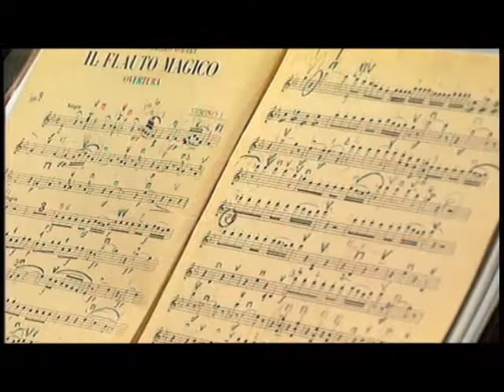Overtures " Flauto Magico" - W.A.Mozart -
Overtures " Flauto Magico"

W.A.Mozart

19° Concerto d'Autunno

eseguito il giorno 16 ottobre 2010

presso la Chiesa parrocchiale di Gessate -

Corale S.s. Pietro & Paolo

Orchestra sinfonica Gaetano Donizetti di Gessate

Direttore del coro : M° Costante Ronchi

Direttore Artistico : Mario Ronchi

Direttore del concerto: PierAngelo Pelucchi

Organista : M° Emilio Brambilla

Organo : Balbiani - Vegezzi - Bossi anno costruzione : circa 1968